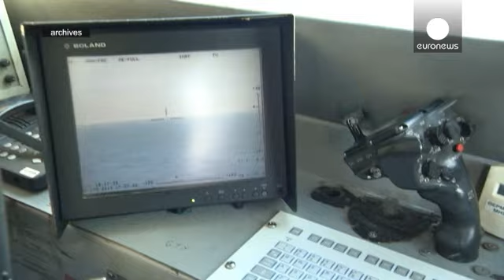Bruselas da luz verde a un operativo militar para luchar contra el tráfico de personas en alta mar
La Unión Europea aprueba el uso de la fuerza contra las mafias en alta mar. La decisión la ha tomado el Consejo de Ministros de Asuntos Generales de la UE en Bruselas y ahora deberá ser respaldada por los Estados miembros, que comprometerán nuevos recursos y efectivos para llevar a cabo la misión.

El nuevo operativo podría estar listo en cuestión de semanas, seguramente a principios de octubre.

Esta iniciativa se enmarca en los esfuerzos que está haciendo la Unión Europea para luchar contra …